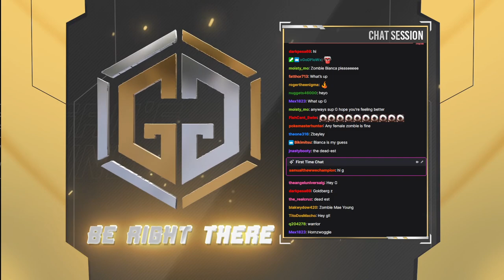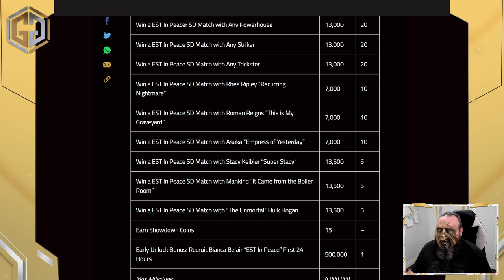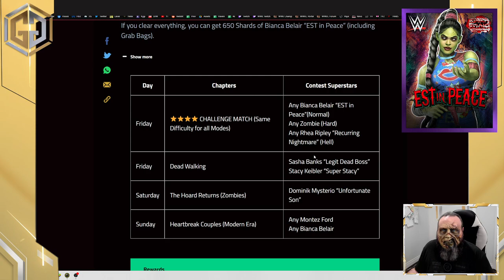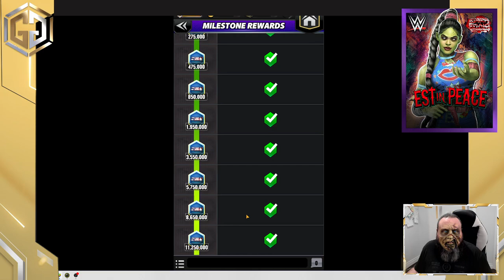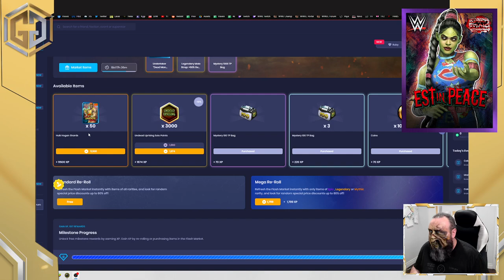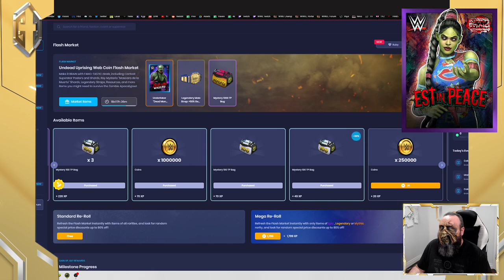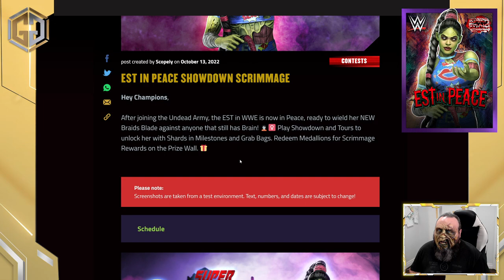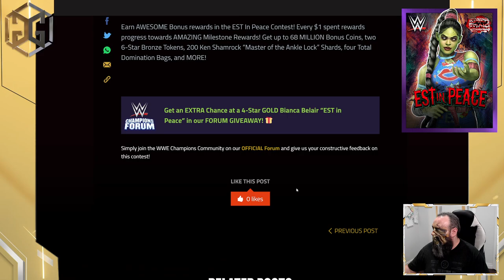Livestream 10/13722 - NEW Zombie Bianca Belair & Weekend Event with G!